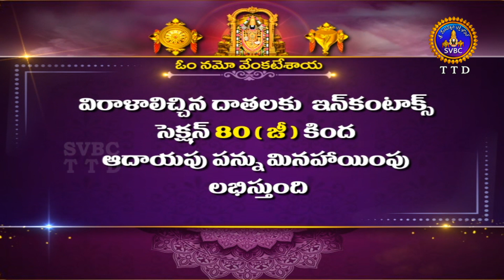Srivari Varshika Brahmotsavalu || Sathumorai || Hanumantha Vahanam || 02-10-2022 || SVBC TTD